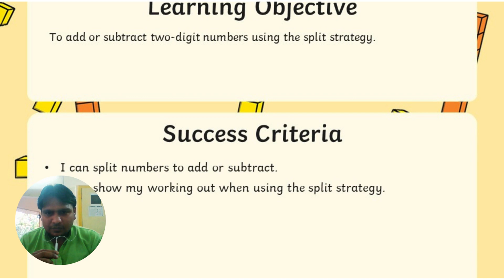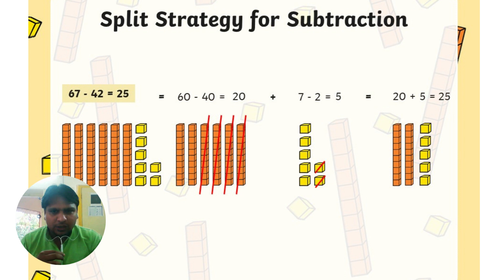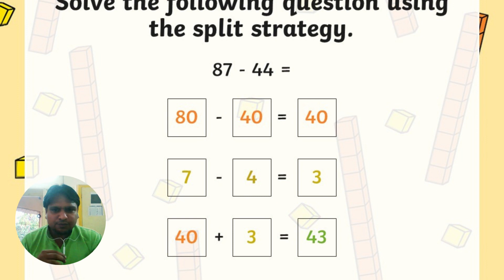Split strategy for Addition and Subtraction I Alternate method for Addition and subtraction FLN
Solve addition and subtraction by split strategy
जोड़ व घटाव सिखाने की रणनीति - स्पिलट streategy